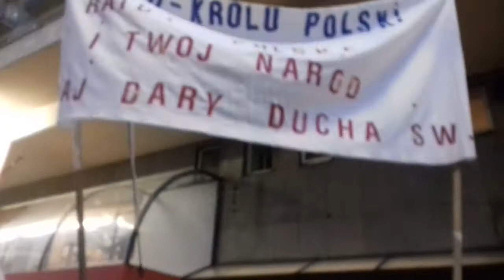KULT LECHA KACZYŃSKIEGO W ROCZNICĘ STANU WOJENNEGO 13 XII 2016 godz. 16:27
13 grudnia 2016,
godz.15:48 - róg Kruczej i Alei Jerozolimskich w Warszawie, zwolennicy PiS manifestują opór przeciwko KOD-owi. Radosław Siedlecki szerzy wśród zgromadzonych kult Lecha Kaczyńskiego eksponując statuetkę Prezydenta wyrzeźbioną przez slynnego rzeźbiarza polskiego, który przepowiedział jego śmierć.
Godz.16:27
Pewien mężczyzna odziany na czarno recytował poezję patriotyczną i zaintonował pieśń maryjną.
Godz.18:08
Radosław Siedlecki kamerą TELEWIZJI NARODOWEJ ujmuje Tomasza Sakiewicza redaktora naczelnego Gazety Polskiej.

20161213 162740